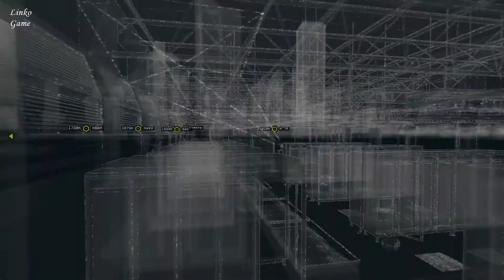Прохождение Watch Dogs - часть 42: Все когда то проигрывают. Город против нас